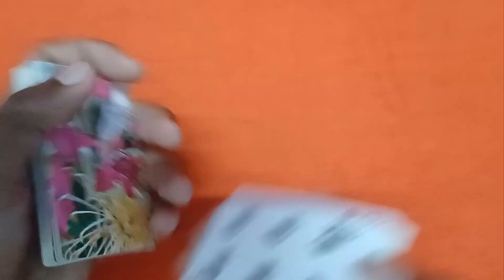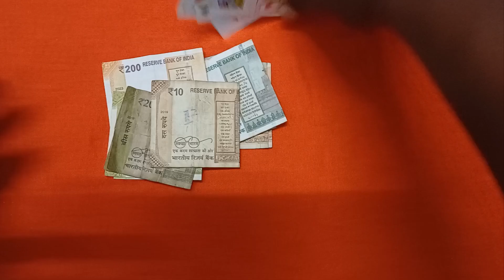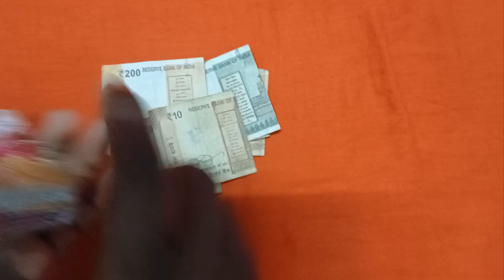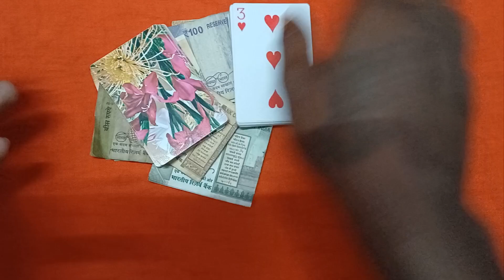8 sep 2024 | Andar bahar card game new tricks | andar bahar jitne ka tarika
8 sep 2024 | Andar bahar card game new tricks | andar bahar jitne ka tarika

Your Queries question:

Andar bahar kaise khelte hain aur kaise jite hain
Andar bahar Khel Mein Kat Ke Patta fasane ka tric
Andar bahar card game Mein Patta andar Marne Ka trics
Andar bahar card game video
Real card game tricks
Card knowledge tricks
Tash knowledge
Card master tricks